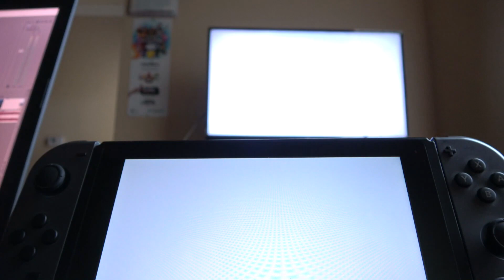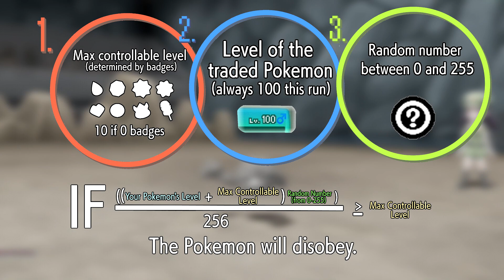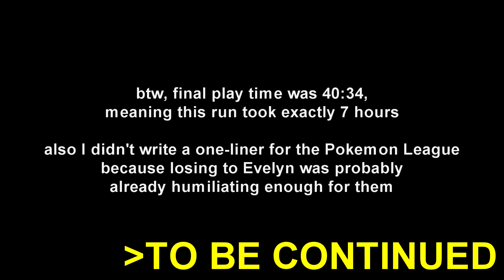521 - Level 100 Disobedient Pokemon DESTROY Let's Go Pikachu!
Finally, the followup video to my Let's Go gauntlet I promised! I say "let's go" a LOT in this video. Not a very difficult challenge by any means, but it was a fun one!